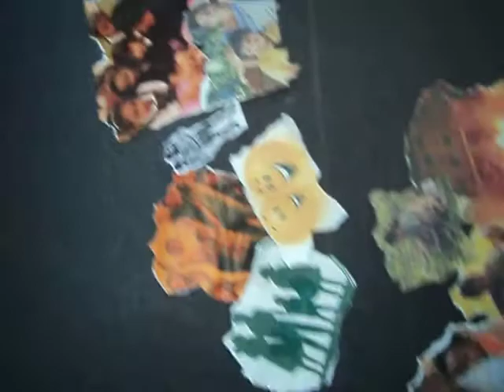Maslow and migration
THe students of AKA, Hyderabad are creating a collage after they learnt about Maslow's law of hierarchy of needs. They tried to connect their unit on migration with this law.